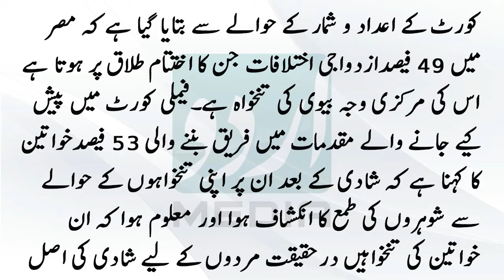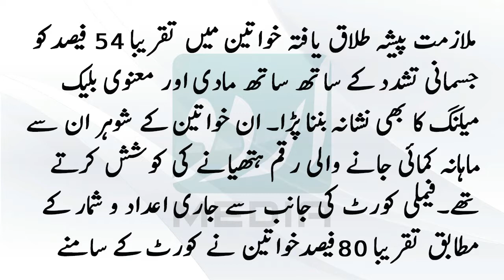Shehad Ki Makhi Ke Zaheer Se Joron Ke Dard Ka iaj | Desi Nuskha | Joron Ke Dard Ka Desi Ilaj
Shehad Ki Makhi Ke Zaheer Se Joron Ke Dard Ka Ilaj |  Desi Nuskha | Joron Ke Dard Ka Desi Ilaj